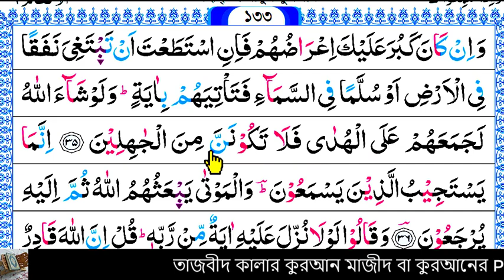Ep-18 Surah Al-Anam verses~35 | সূরা আল-আনআম, আয়াত~৩৫ | سورة الأنعام | Surah Anam bangla┇সূরা আনআম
35
وَإِن كَانَ كَبُرَ عَلَيْكَ إِعْرَاضُهُمْ فَإِنِ ٱسْتَطَعْتَ أَن تَبْتَغِىَ نَفَقًا فِى ٱلْأَرْضِ أَوْ سُلَّمًا فِى ٱلسَّمَآءِ فَتَأْتِيَهُم بِـَٔايَةٍ وَلَوْ شَآءَ ٱللَّهُ لَجَمَعَهُمْ عَلَى ٱلْهُدَىٰ فَلَا تَكُونَنَّ مِنَ ٱلْجَٰهِلِينَ

If their aversion (from you, O Muhammad SAW and from that with which you have been sent) is hard on you, (and you cannot be patient from their harm to you), then if you were able to seek a tunnel in the ground or a ladder to the sky, so that you may bring them a sign (and you cannot do it, so be patient). And had Allah willed, He could have gathered them together (all) unto true guidance, so be not you one of those who are Al-Jahilun (the ignorant).

আর যদি তাদের বিমুখতা আপনার পক্ষে কষ্টকর হয়, তবে আপনি যদি ভূতলে কোন সুড়ঙ্গ অথবা আকাশে কোন সিড়ি অনুসন্ধান করতে সমর্থ হন, অতঃপর তাদের কাছে কোন একটি মোজেযা আনতে পারেন, তবে নিয়ে আসুন। আল্লাহ ইচ্ছা করলে সবাইকে সরল পথে সমবেত করতে পারতেন। অতএব, আপনি নির্বোধদের অন্তর্ভুক্ত হবেন না।